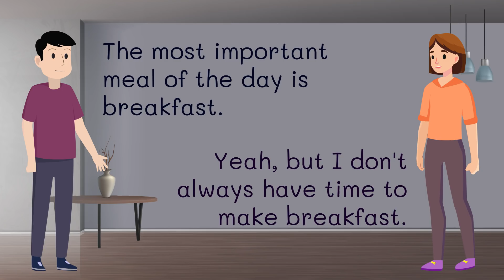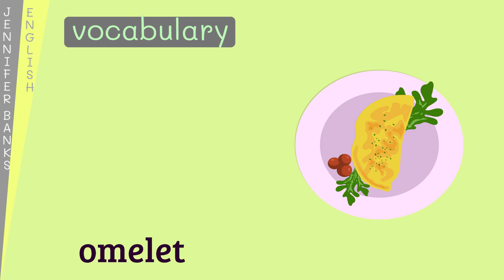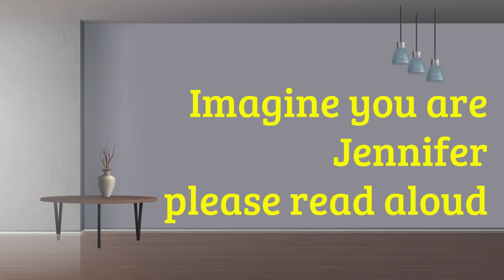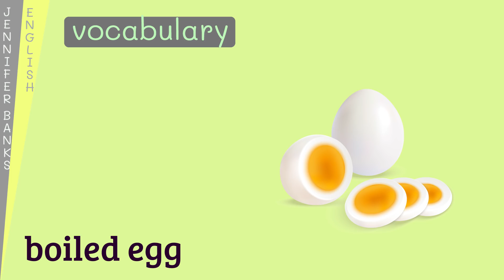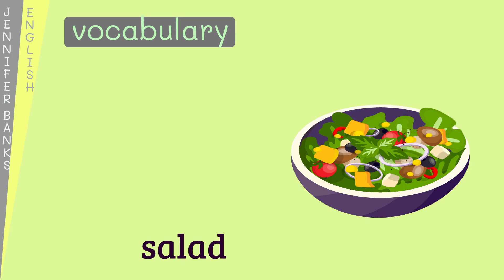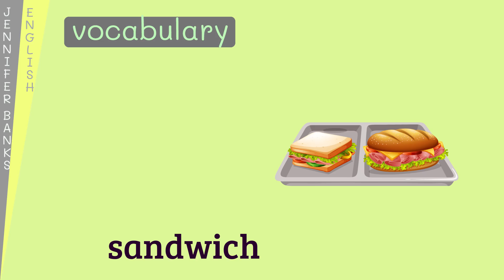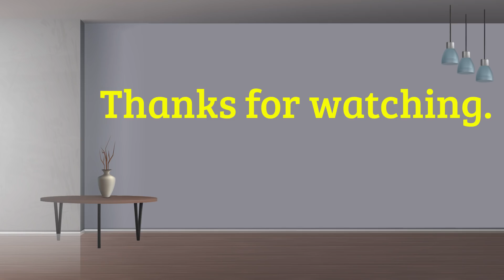Conversation about the meal | English speaking skills practice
Meals are a popular topic when you study English. Let's take this lesson and practice your English speaking skills. The lesson consists of the following:
- Breakfast.
- Lunch.
- Dinner.
- Desserts.